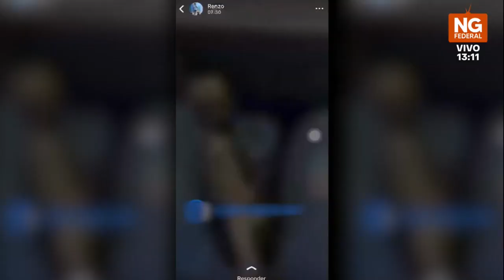NGFEDERAL - LOCURA TOTAL EN LAS CALLES DE RESISTENCIA - CHACO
UNA JOVEN SACÓ UN ARMA POR LA VENTANILLA DE SU AUTO Y EFECTUÓ DISPAROS AL AIRE
Una joven fue filmada por su pareja mientras conducía con alcohol y efectuando disparos al aire en Resistencia. Los disparos al aire pueden provocar la muerte de personas inocentes.
La Joven fue identificada y sería menor de edad, el acompañante hasta el momento no se sabe su identidad.